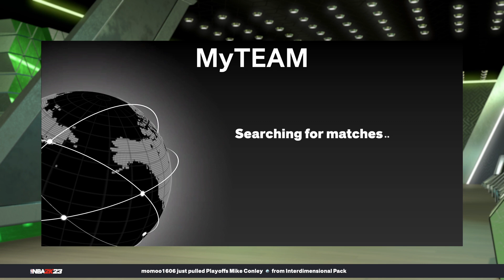WE GOT PLAYOFFS GALAXY OPAL DERRICK WHITE GAMEPLAY IN NBA 2K23 MYTEAM!!!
We got ratings, badges and gameplay for GALAXY OPAL DERRICK WHITE!!!
TRIPLE THREAT GAME AGAINST GALAXY OPAL JALEN WILLIAMS, AMETHYST DONOVAN MITCHELL AND AMETHYST DEANDRE AYTON!!!